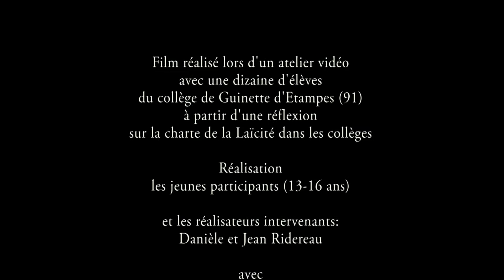La Charte de la laïcité au collège - N°15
Film réalisé lors du collège ouvert de Guinette avec une dizaine de jeunes et l'association Lumières des cinés et son dispositif Clic et Clap. Le film parle de la Charte de la Laïcité au collège. Charte N° 15: "par leurs réflexions et leurs activités, les élèves contribuent à faire vivre la laïcité au sein de leur établissement."
Réalisateurs intervenants Danièle et Jean Ridereau.
En partenariat avec la ville d'Etampes, le CD 91, la CGET, la CAF.